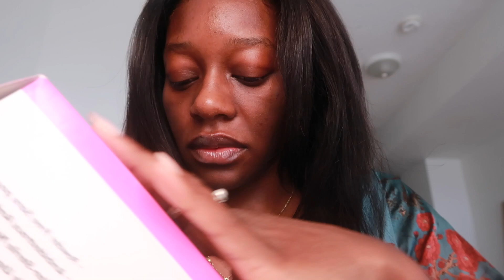ASMR THERE'S SOMETHING IN YOUR EYE! 👁️👁️ PT. 9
➡️ I'm on the road to 50K! 🎉 Join the 𝐁𝐀𝐃𝐃𝐈𝐄 𝐄𝐌𝐏𝐈𝐑𝐄 🥨!